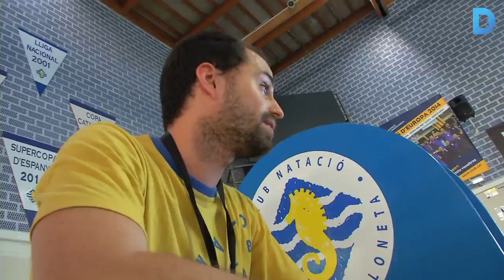El waterpolo barceloní té el futur assegurat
Clubs com el CN Mediterrani o el CN Atlètic-Barceloneta treballen amb força el waterpolo formatiu per tal que, d’aquí uns anys, els joves esportistes puguin arribar al primer equip. Més informació